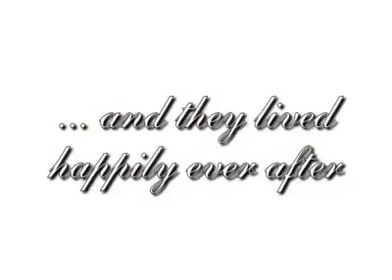HERMO & BAIDA NOV 8 1997 WEDDING HIGHLIGHTS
HERMO & BAIDA PAGTAKHAN NOV 8, 1997 WEDDING VIDEO HIGHLIGHTS (LOCATIONS:  WEDDING CEREMONY HELD AT THE SANTA MARIA GALLEON REPLICA, WEST EDMONTON MALL FOLLOWED BY RECEPTION AT THE BEVERLY HILLS GRAND BALLROOM, FANTASYLAND HOTEL IN EDMONTON, ALBERTA, CANADA).

To tell the Story of how Great a Love ❤️ can be
The Sweet Love Story that is Older than the Sea
The Simple Truth about the Love she brings to me?
Yes, Honey Baby Cakes Baida Pagtakhan? Where do I start?

EXPLORING THE ROMANTIC SIDE OF GHOST HANDS THE LOVER!
The perfect guy is not the one who has the most money or the most handsome one you'll meet. He is the one who knows how to make you smile and will take care of you each and everyday until the end of time.

“The most important quality in the man you decide to marry should be the ability to make you laugh. Beauty fades; careers end; money comes and goes; religions change; children grow up and move away; spouses get sick, struggles happen, family members die, senility sets in when your older, but the ability to make you giggle every day is the most precious gift God can give you to get through all of it.”
― Shannon L. Alder
You may hold my hand for a while, but you hold my heart FOREVER

How do I Love Thee?
Let Me Count The Ways!
I love Thee to the Depth, the Breadth and the Height my Soul can reach, when feeling out of sight.
And, if God chooses, I SHALL Love Thee Better after Death!
“A Love Story which shows us that Imperfect People CAN have their Own PERFECT Endings!”

“Can I touch you? I can't believe that you are REAL. How did I ever FIND You?
You are the DREAM that SAVED my Life. You are the REASON I SURVIVED! BABY,
I never thought that I could love, Someone as much as I love you, I know it's crazy but it's true
I never thought that I could need Someone as much as I need you ... I LOVE YOU!!!"

"THE GHOST HANDS MOVIE: AN EPIC STORY ABOUT LOVE, FRIENDSHIP & HAPPILY EVER AFTER"

Shrek: "Do you know what the best part of today was? I got the chance to fall in love with you again ..."

You Know Why SHREK is THE BEST Fairy tale? Because in most Fairy Tales, the Princes and Princesses are Perfect. SHREK is THE BEST Fairy Tale because it teaches us that Imperfect People CAN still have their own HAPPY ENDINGS!

"For those who Love, Time is ETERNAL!”

“Everyone wants to be the sun that lights up your life. But I'd rather be your moon, so I can shine on you during your darkest hour when your sun isn't."

GHOST HANDS ON UNDERSTANDING THE ESSENCE OF LIFE SERIES: "LET'S FOCUS ON THE THINGS THAT MATTER MOST IN LIFE- AMONG THEM ARE OUR MENTAL, EMOTIONAL & SOCIAL HEALTH!"

GHOST HANDS' LIVING A BALANCED LIFE (PHYSICALLY, MENTALLY, EMOTIONALLY & SOCIALLY, FINANCIALLY & SPIRITUALLY) is THE SECRET TO A HAPPY & HEALTHY LIFE!
Simple Joys & Simple Living are STILL and ARE ALWAYS the BEST!
I just want to send you ... All my Dear Friends, all the Blessings and Positive Energy. Please Help Me Spread them Around!!! Have a Blessed & a PAGTAKHAN (in English, means "WONDERFUL or MARVELLOUS") Week Everyone!!!